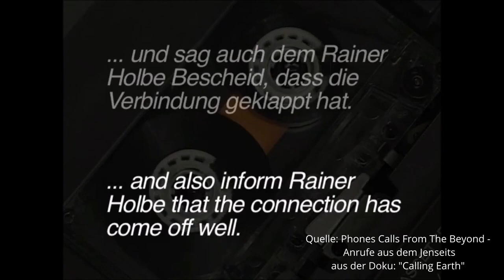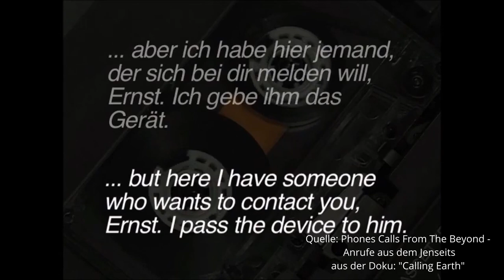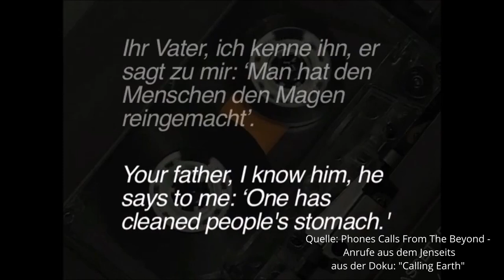Parapsychologische Geräte [005] - Audiorecorder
In diesem Video stellen wir euch die Funktion von Audiorecordern vor.
Diese fungieren als einfachste Variante der sogenannten Transkommunikation - also der Kommunikation zwischen dem direkt Hörbaren und den ansonsten Unhörbaren.

Es ist eine zweiseitige Audiokommunikation mit einseitigem Input. Das bedeutet: Sprecher und Hörer können sich nur zeitverzögert hören. Im Falle der Audiorecorder werden Fragen gestellt bzw. im Audiomonitoring überwacht und die Aufnahme danach abgehört, um zu hören ob etwas aufgezeichnet werden konnte, was mit bloßen Ohren nicht wahrnehmbar war.
Es ist somit am ehesten vergleichbar mit zwei Personen, die sich abwechseln Sprachnachrichten schicken und natürlich die vom Absender zuerst anhören müssen, ehe sie darauf reagieren können.

Das Funktionsprinzip ist recht simpel: der Audio- bzw. Voicerecorder zeichnet ein deutlich breiteres Band an Schallwellen (nichts anderes sind Geräusche: rhytmische Vibrationen von Teilchen die ihren Impuls an andere Teilchen weitergeben und je nach Schwingungsmuster einen anderen Klang auslösen) auf. Dieses wird in das hörbare Spektrum transformiert und so für uns hörbar gemacht - somit können wir das Unhörbare hören :).